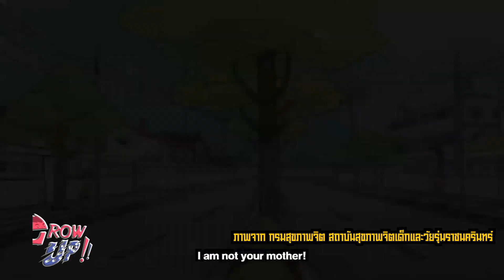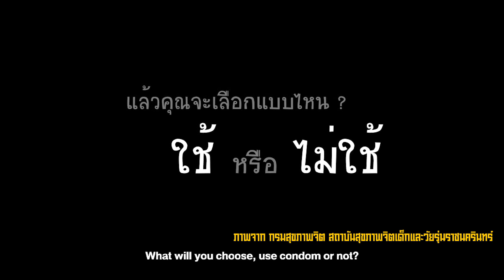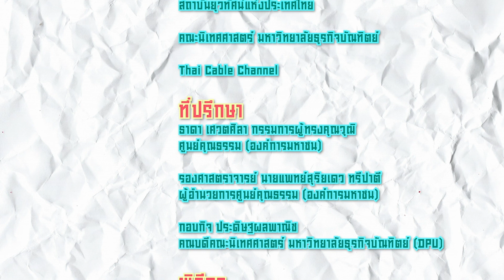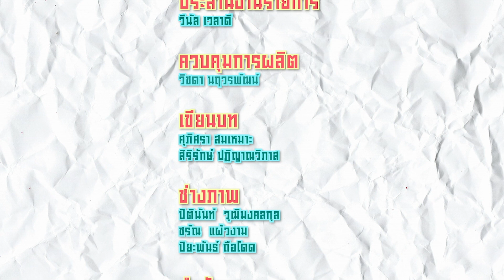Grow up วัยรุ่นครั้งเดียว Ep.4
รายการ  Grow up วัยรุ่นครั้งเดียว
ตอน : ความรัก
-O/A 02/02/62
-พิธีกร :พชรพรรษ์ ประจวบลาภ(อัพ)
เมธชนนท์ ประจวบลาภ(แอท)
นันท์นภัส สุภินันท์ธนกุล(มัช)
-แขกรับเชิญ : แพทย์หญิง มธุรดา สุวรรณโพธิ์
(ผู้อำนวยการสถาบันราชานุกูลกระทรวงสาธารณสุข)
ติดตามรายการGrow up วัยรุ่นครั้งเดียว ทางสถานีโทรทัศน์ TNN 2 (True Visions 784)